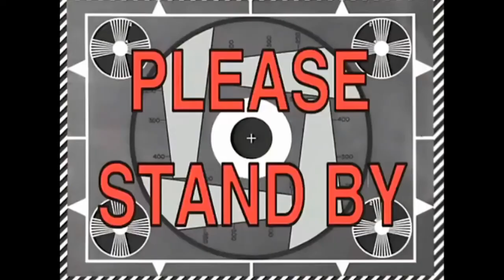[TF2] Banjo Unleashed!!: The Pit (Medic Vs Engineer Zombies Moments)